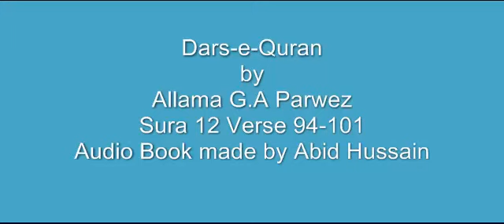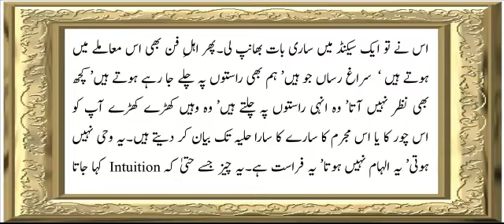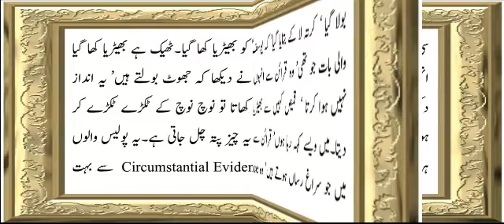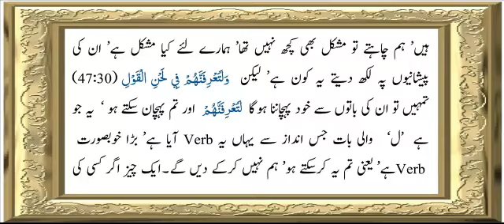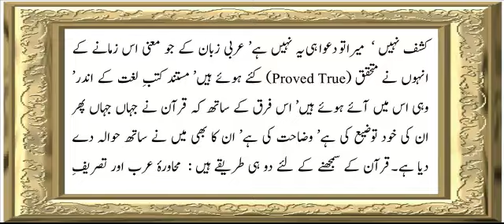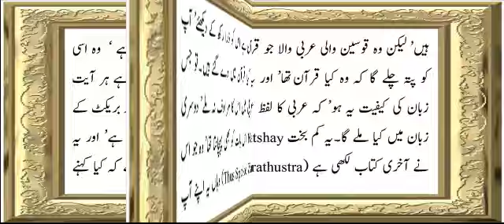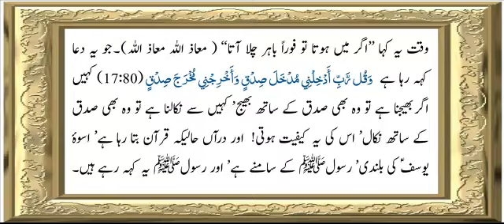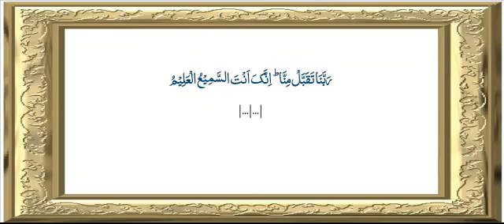Surah yusuf (12) | Verse 94 To 101 | Chapter - 9 | Allama G.A Parwez | Dars-e-Quran